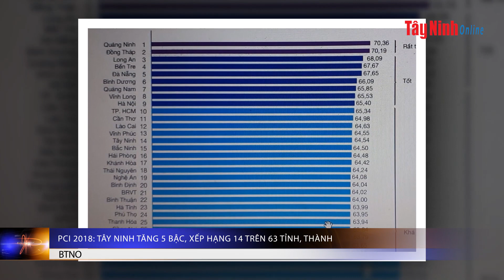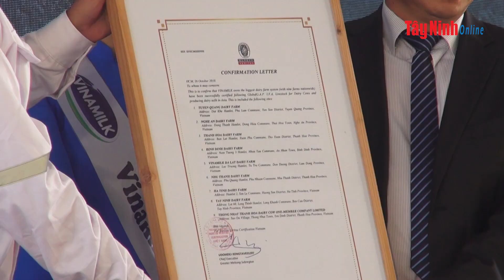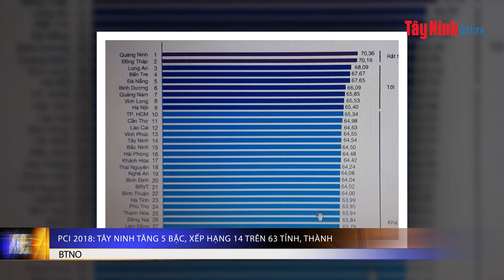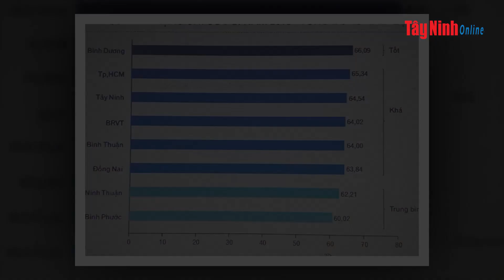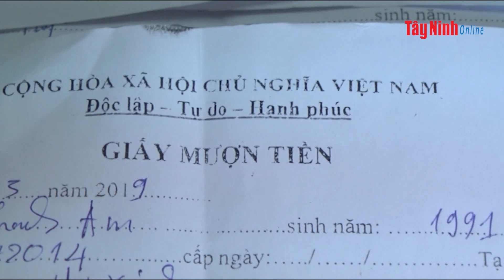Điểm tin lần 20